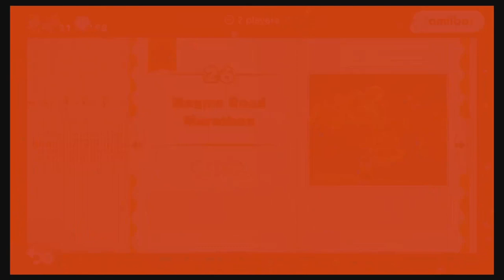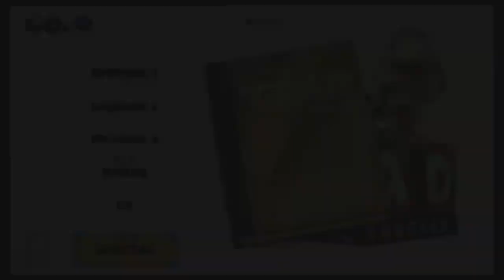Annen Plays Captain Toad: Part 13 Finale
I hit the credits on this one!
This was a cute concept for a puzzle game. I am interested in coming back to this to do some of the bonus puzzles too, so this might not be the last time this game shows up.